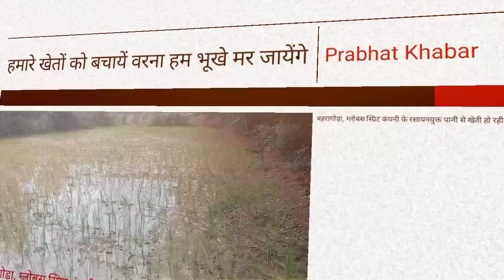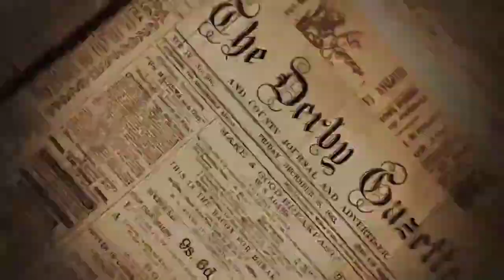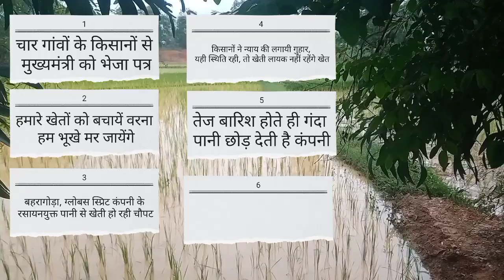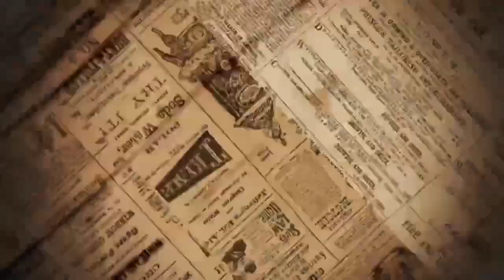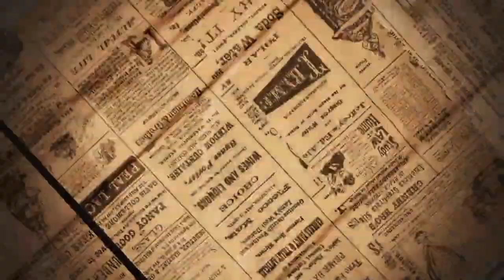बहरागोड़ा में रसायन युक्त पानी से तथा चाकुलिया में अंडे के दुर्गंध से परेशान हैं लोग